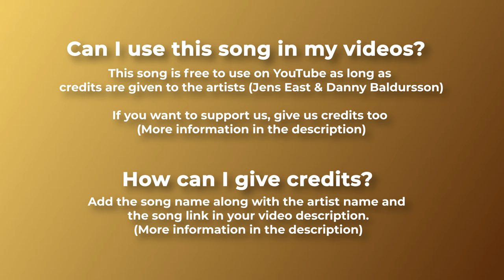💐 Copyright Free Vocal Music - "Lucid" by Jens East & Danny Baldursson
🎤 Copyright free vocal music for YouTube. An electronic-pop song with romantic lyrics.

For mobile, easily copy and paste the text directly from our

If you can't or don't want to give credits contact with Jens East